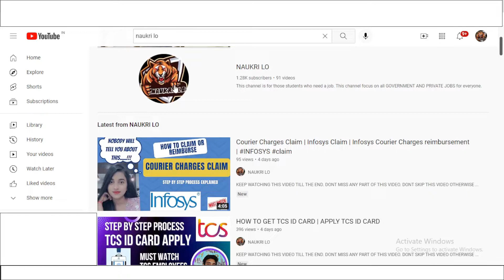INFOSYS EMPLOYEES SALARY AFTER 1, 2, 3, 4, 5 YEARS | ASSISTANT SYSTEM ENGINEER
infosys 2022
infosys recruitment,
infosys jobs,
infosys recruitment,
infosys hiring,
infosys jobs,

DONT MISS ANY PART OF THIS VIDEO.
DONT SKIP THIS VIDEO OTHERWISE YOU WILL MISS A LOT.

OTHER VIDEOS LINK:

WHAT WILL HAPPEN IF YOU ARE UNALLOCATED / UNASSIGNED / ON BENCH FOR A LONG TIME IN infosys ? :

infosys TSLP Elevate Wings 1 Fully Explained in Easy way with suggestion

NEW PROCESS TO GET infosys ID CARD | APPLY infosys ID CARD

 THIS VIDEO TOOK A LOT OF HARD WORK BY ME.

I REGULARLY UPLOAD VIDEOS FOR PRIVATE JOBS.

if you have any queries❓you can comment 💬 in the comment section below👇, I will reply to you there 📝 .